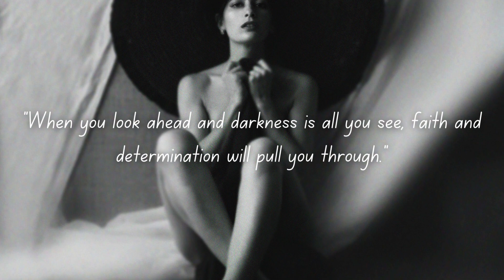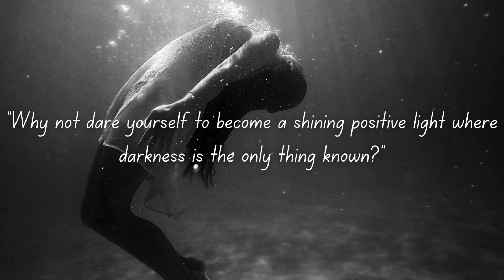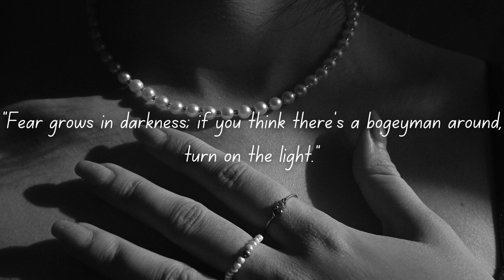Secrets of the Shadows: Deep Dark Quotes - Words For The Soul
Unlock the hidden world of profound wisdom with our exploration of Deep Dark Quotes and Sayings. 🌑 In this video, we delve into the mysterious realm, unveiling thought-provoking insights that will captivate your mind. Join us on this journey as we decipher the enigma between light and darkness, exposing the secrets that lie within the shadows.